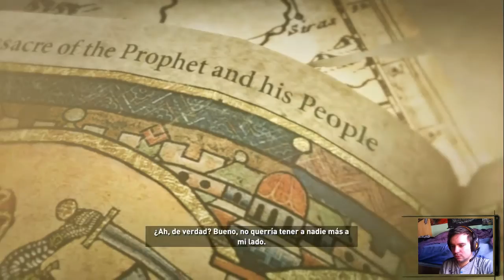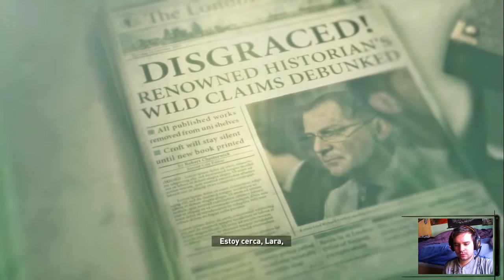Rise of the Tomb Raider - Cap 04 - Silenciosa